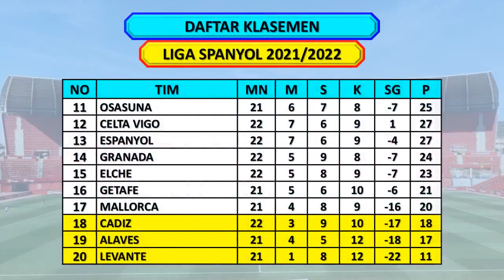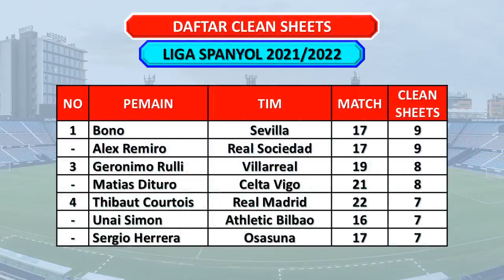Hasil Liga Spanyol Tadi Malam - REAL MADRID VS ELCHE / Klasemen Liga Spanyol Pekan ke-22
Hasil Pertandingan Liga Spanyol Pekan ke-22
Minggu, 23 Januari 2022
Real Madrid vs Elche (2-2)

Granada vs Osasuna (0-2)
Atletico Madrid vs Valencia (3-2)
Sevilla vs Celta Vigo (2-2)
Villarreal vs Mallorca (3-0)
Levante vs  Cadiz (0-2)
Espanyol vs Real Betis (1-4)

Jadwal Pertandingan Pekan 22
Real Sociedad vs Getafe   jam 00:30 WIB LIVE BeIN SPORTS
Rayo Vallecano vs Atletico Bilbao jam 00:30 WIB LIVE BeIN SPORTS
Alaves vs Barcelona   jam 03:00 WIB LIVE BeIN SPORTS

Daftar Klasemen Liga Spanyol
Real Madrid 50 poin
Sevilla   46 poin
Real Betis  40 poin

Daftar Top Score Liga Spanyol
Karim Benzema  17 gol
Vinicius Junior  12 gol
Juanmi Jimenez  12 gol
Raul de Tomas  12 gol

Daftar Top Assist Liga Spanyol
Oscar Trejo          9 assist
Karim Benzema  7 assist
Daniel Parejo  6 assist
Nabil Fekir  6 assist

Clean Sheets Liga Spanyol
Bono   9 clean sheets
Alex Remiro  9 clean sheets
Geronimo Rulli  8 clean sheets
Matias Dituro  8 clean sheets

Liga Spanyol
La Liga
Hasil Liga Spanyol Tadi Malam 2021/2022 Terbaru
Hasil Liga Spanyol Tadi Malam Ini Terbaru
Hasil Liga Spanyol Atletico Bilbao
Hasil La Liga Atletico
Hasil La Liga Atletico Bilbao
Hasil La Liga Tadi Malam 2021/2022
Hasil La Liga Tadi Malam 2021 Terbaru
Hasil La Liga Tadi Malam 2021/2022 Terbaru
Hasil Villarreal
Hasil Sevilla
Hasil Atletico Bilbao
Hasil Bilbao
Jadwal La Liga Spanyol Pekan Ini